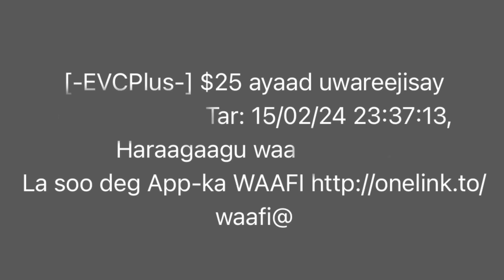KEYDSANE IYO AFKA CALI OO GABDHO KALA WATAAN | CAAGA TOOSI GABAR KA SAAR CIYAARTA $25 KU GUULEYSO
LAST SUBS: 723,354